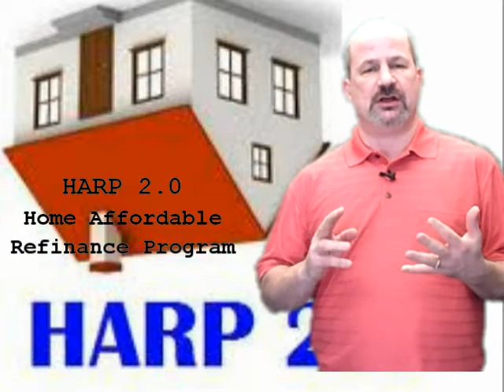HARP 2 refinance program details in MN and WI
HARP 2 - the Home Affordable Refinance Program details in MN and WI. Underwater, home lost value, appraisal low?  Refinance to today's low rates if your home loan is owned by Fannie Mae or Freddie Mac.